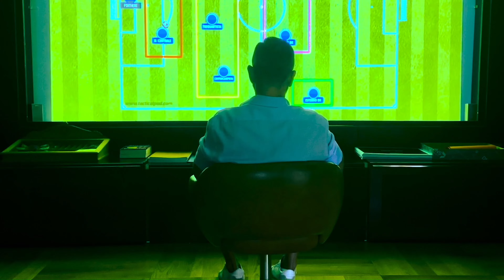DUBBI AL FANTACALCIO?! RISPONDO ALLE VOSTRE DOMANDE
Ho risposto alle vostre domande. IL TATTICO C'È